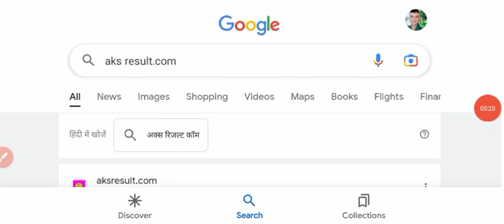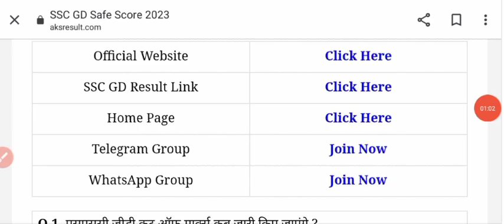SSC GD Result 2023 | ssc gd cut off 2023 | ssc gd 2023 result date |SSC gd result kab Aayega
SSC GD Result 2023 | SSC GD Cut Off 2023 | SSC GD Result Date | SSC GD Result Update | SSC GD Result

 marks kaise dekhessc gd result kaise dekhe